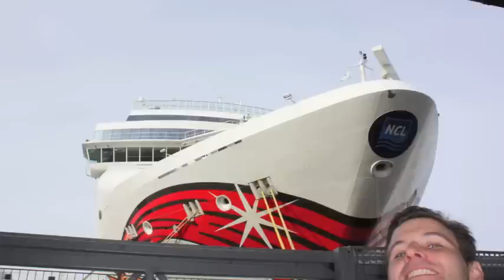Norwegian Cruise to Nowhere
Vera Sweeney
Lady and the Blog